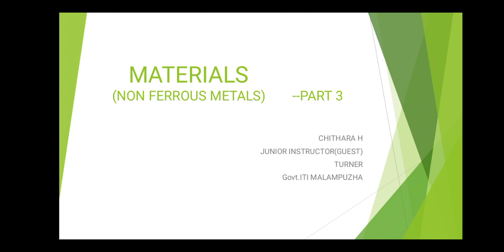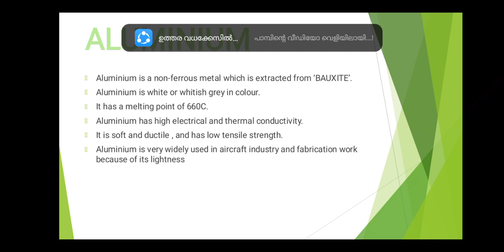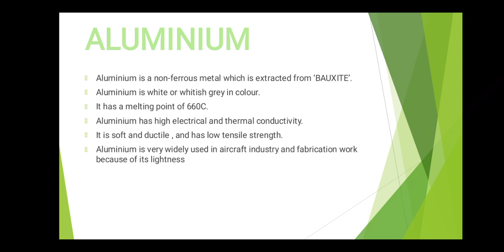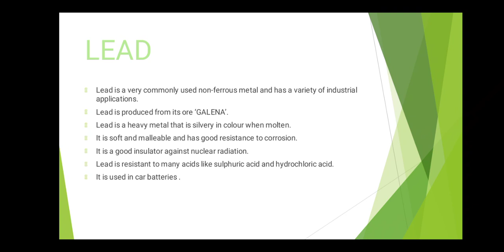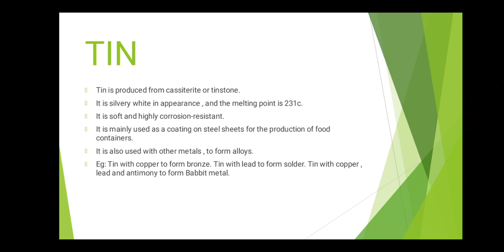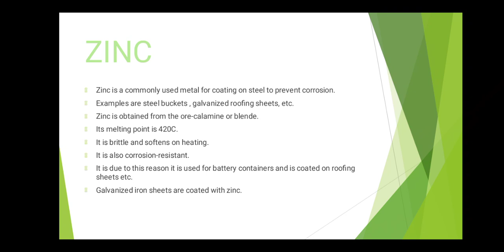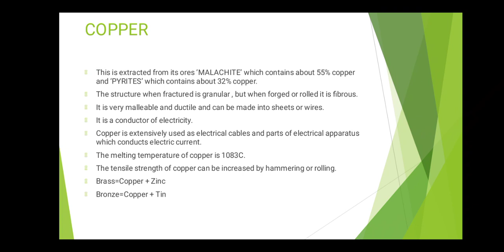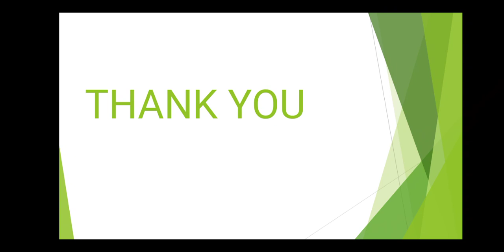Materials 3- Nonferrous metals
Engineering Materials: 3 - Nonferrous metals.
Aluminum, Lead, Tin, Zinc and Copper.

Video class in Malayalam for Turner trade ITI Trainees by Chithara H, Junior Instructor, Govt: ITI Malampuzha.